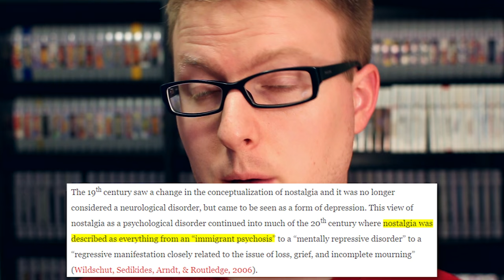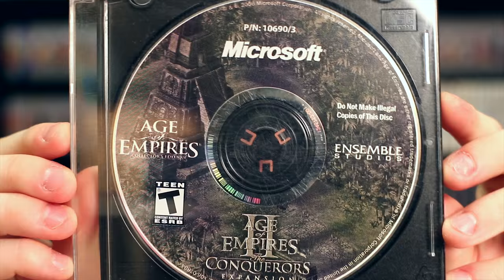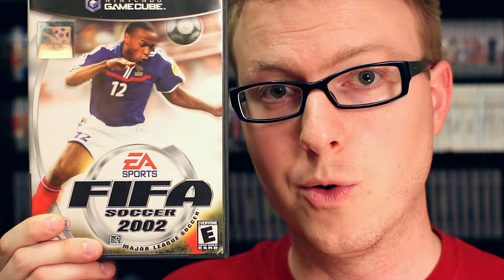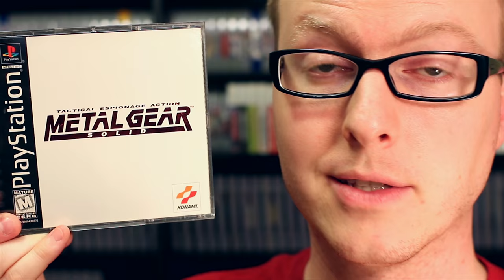Top 5 Most NOSTALGIC Games!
These are my top 5 most nostalgic video games!

Video games, like any other medium, attach themselves deeply in our hearts and our memories. Sometimes playing one can transport you back to another, simpler time in your life, if only for a moment.

This top five list includes five of Chris' most nostalgic video games he's ever played, mostly from his childhood.

What are YOUR most nostalgic games?

A tremendous 'THANK YOU' is in order for BRASEL THE GAMER for tagging me, as well as WATERMUSIC RETRO for tagging me after I'd already filmed and had edited this video to about 95% completion. :D